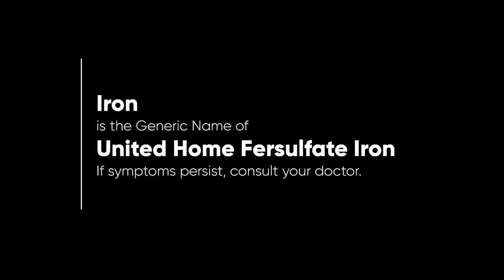United Home Fersulfate Iron Radio Ad 2H 2022 15s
This is the 2H 2022 Radio Commercial for United Home Fersulfate Iron. Tandaan, Ang United Home, gawa ng Unilab. Alagang Unilab 'Yan!

DRPS Two 2432: United Home Fersulfate Iron Radio Ad 2H 2022 15s